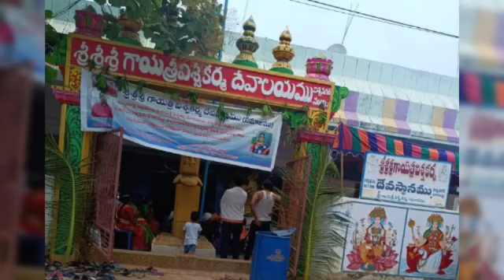@Sri Gayatri viswakarma Temple,Viswanagar